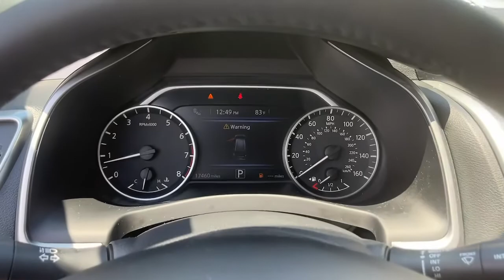2019 Nissan Murano Langhorne, Bensalem, Philadelphia, Southampton, Huntingdon Valley, PA P22215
Gun Metallic Used 2019 Nissan Murano available in Feasterville, Pennsylvania at Colonial Nissan. Servicing the Langhorne, Bensalem, Philadelphia, Southampton, Huntingdon Valley, PA area.

2019 Nissan Murano SV - Stock#: P22215 - VIN#: 5N1AZ2MS1KN145647

Colonial Nissan
117 Bustleton Pike